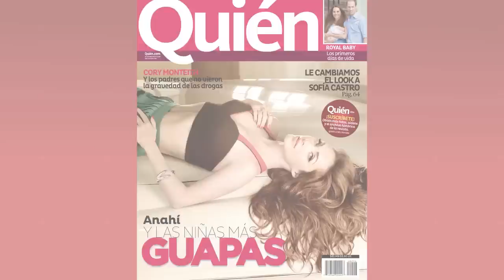Anahí para la portada de las Niñas Más Guapas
La estrella encabeza nuestro listado de las Más Guapas y participó en una sesión de fotos que la llevó al toldo de un automóvil clásico en un shooting con mucho retro.